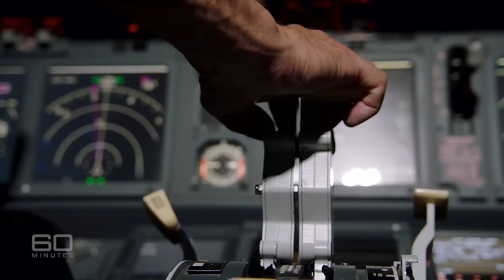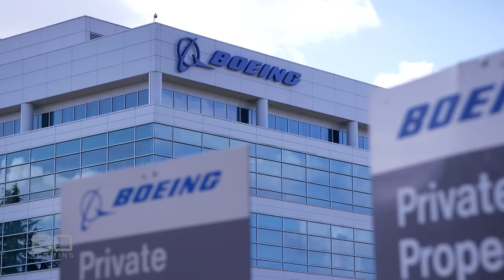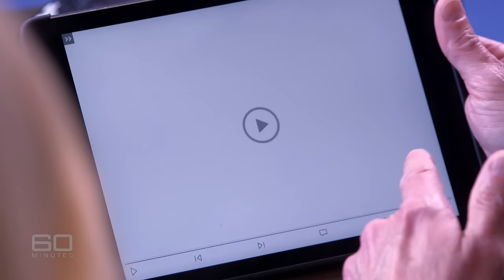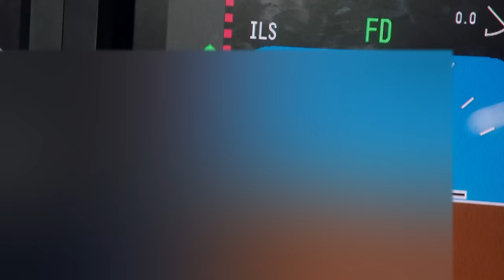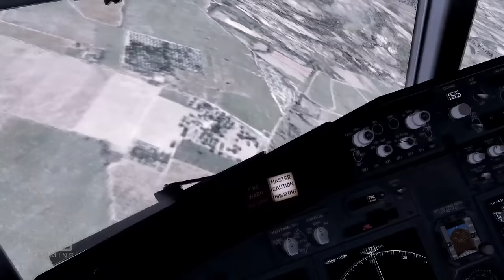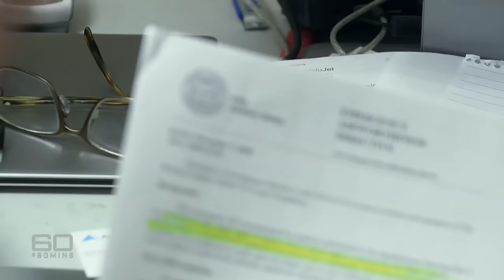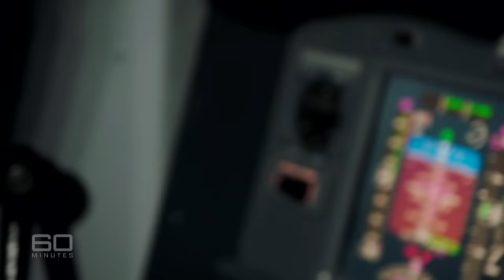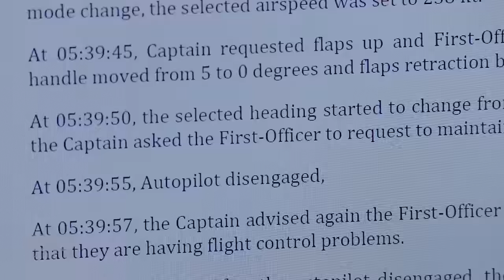Rogue Boeing 737 Max planes ‘with minds of their own’ | 60 Minutes Australia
Liz Hayes investigates the disaster of Boeing’s 737 MAX jetliner. Why two supposedly state-of-the-art and safe planes crashed killing 346 people; why pilots now fear flying the 737 MAX; & whether Boeing could have averted the catastrophes.